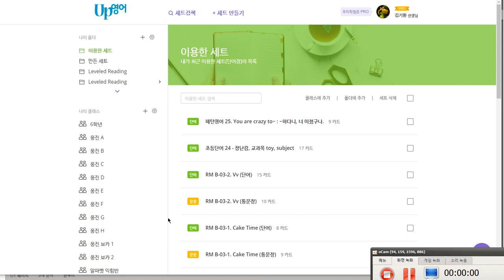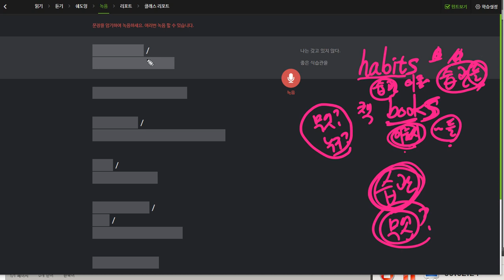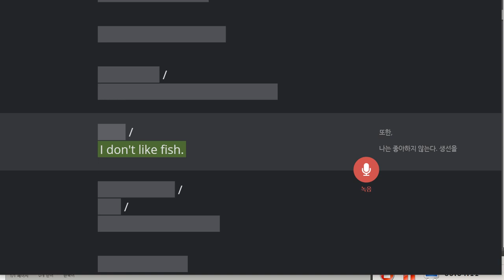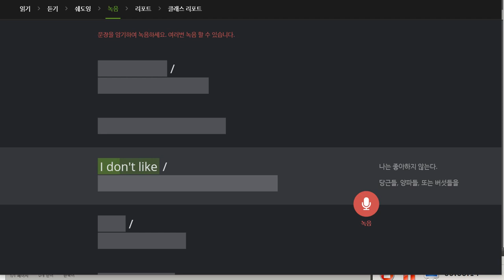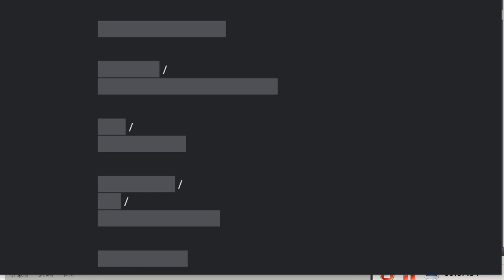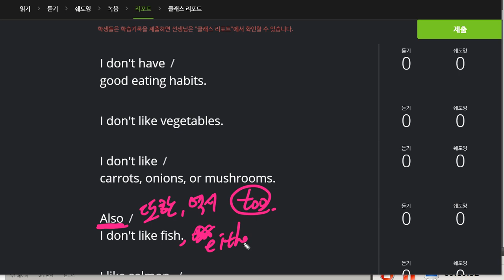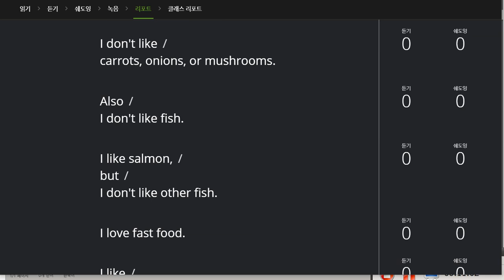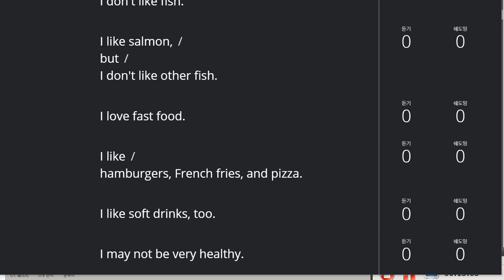김지호 2019 12 11 일대일